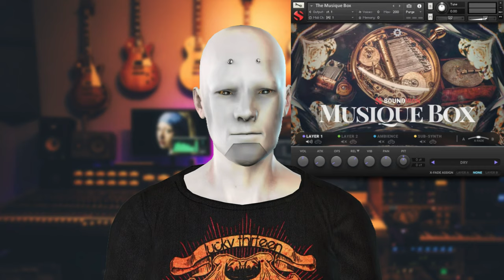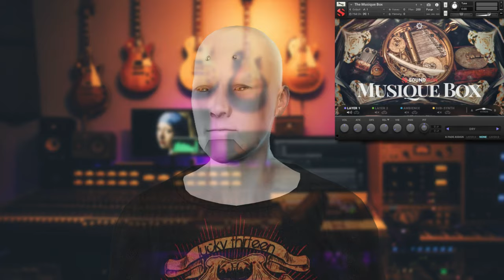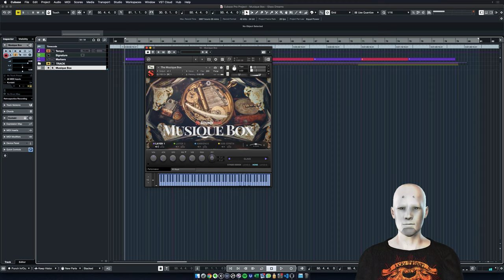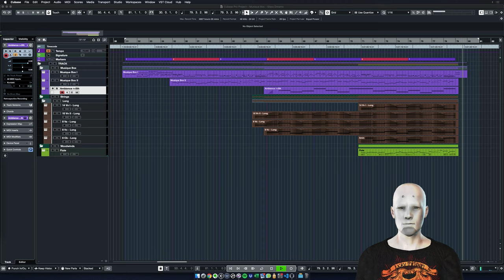Soundiron Musique Box: Quick Look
Sometimes, there's a new library that gets released and it makes you smile. This is the case with Soundiron Musique Box. Join me for a quick look at this beautiful little virtual instrument.

Oh, and for the first time, you are going to see Bob's robot face!